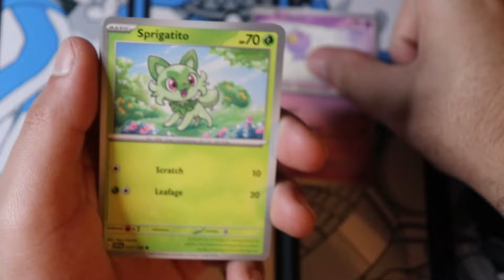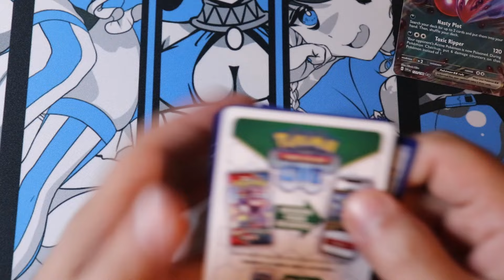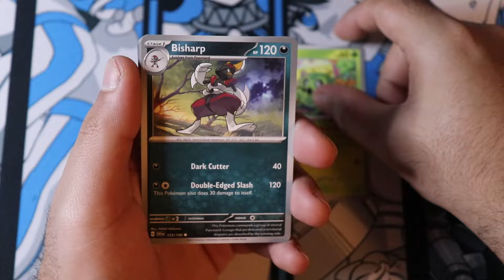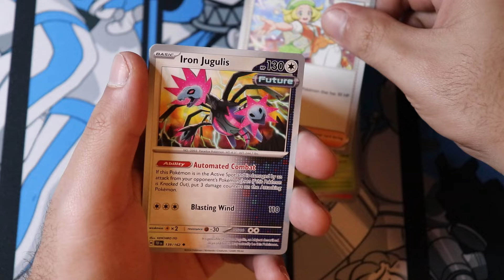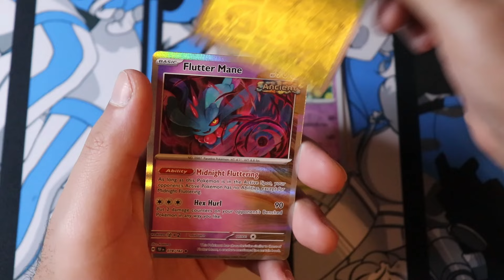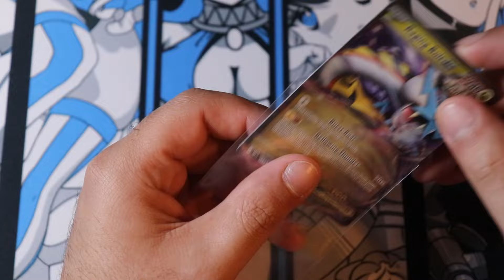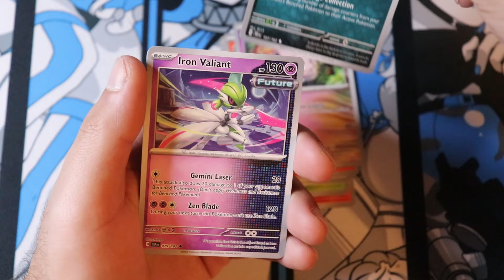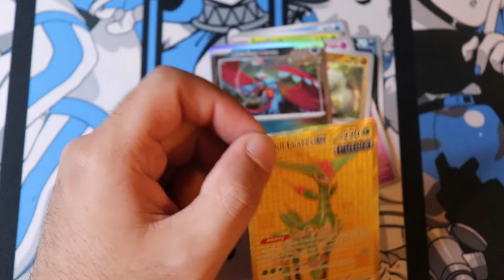Opening SV Packs for Any Pulls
Trying to see if I can pull anything from these packs.